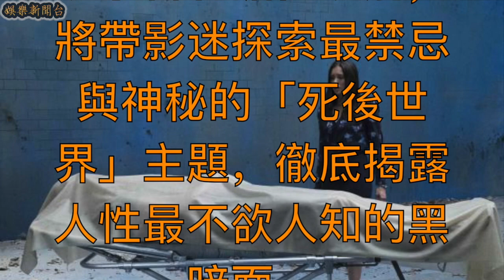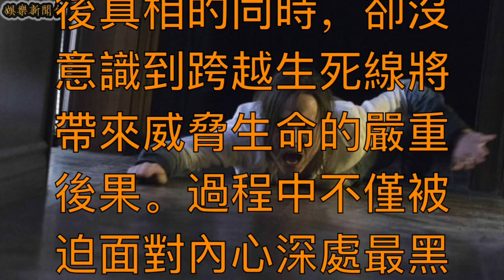根本是「好萊塢版觀落陰」！《別闖陰陽界》探索生死禁忌主題【娛樂新聞台】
由茱莉亞羅勃茲（Julia Roberts）與基佛蘇德蘭（Kiefer Sutherland）主演的經典鉅作《別闖陰陽界》，暌違 27 年後終將經典重啟！全新版本找來好萊塢當紅新星《全面啟動》的艾倫佩姬、「007呼聲最高接班人」的詹姆士諾頓與「新生代性感代表」妮娜杜波夫組成超強卡司，並由瑞典版《龍紋身的女孩》導演涅爾斯·阿登·歐普勒夫執導、《啟動原始碼》班李普利擔任編劇，將帶影迷探索最禁忌與神秘的「死後世界」主題，徹底揭露人性最不欲人知的黑暗面。

一直以來不分國界與領域，都對神秘與未知的「死後世界」充滿好奇，堪稱是話題十足的禁忌主題。由索尼影業打造的全新作品《別闖陰陽界》，描述五名就讀醫學院的學生，基於對死後世界的好奇，突發奇想決定憑藉專業知識與儀器的幫助，進入短暫休克狀態，進而研究瀕死經驗與探索死後世界。

然而初嘗幾次成功體驗的滋味後，這竟成為一場變調的競賽，在彼此不斷延長瀕死時間以求挖掘更多死後真相的同時，卻沒意識到跨越生死線將帶來威脅生命的嚴重後果。過程中不僅被迫面對內心深處最黑暗醜陋的恐懼，現實與實驗的界線也越趨模糊， 5 人究竟該如何才能置死地而重生…

相隔 27 年，電影《別闖陰陽界》重新啟動，1990 年的男主角基佛蘇德蘭也將華麗回歸，在戲中參與演出同一角色，看頭十足，他強調，2017 的《別闖陰陽界》並不是重啟而是一部續集。新版《別闖陰陽界》今年 11 月 3 日躍上大銀幕驚悚上映。

推薦影片：

宋仲基的這項可愛舉動，瞬間成為網友認證的“老婆傻瓜”！【娛樂新聞台】